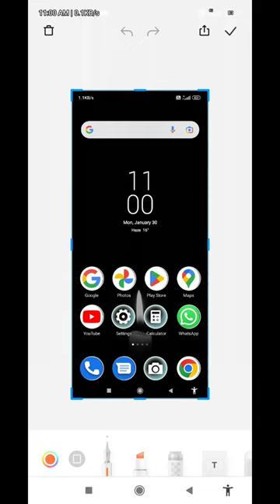January 31, 2023#short ▶️hair done with me🌎😔🌎🌎😔 and I'm